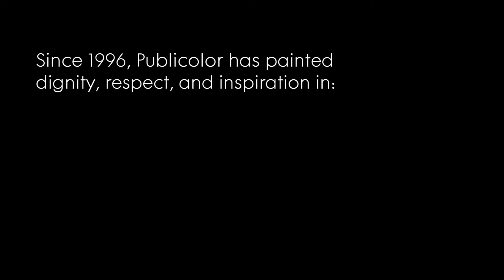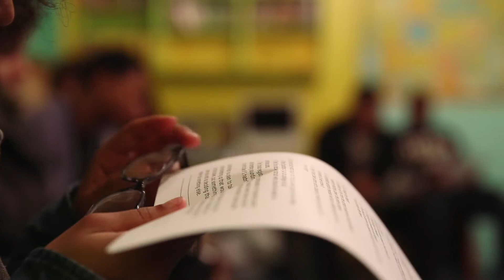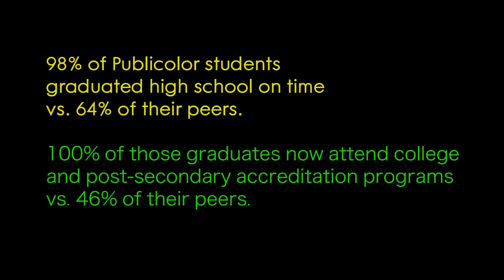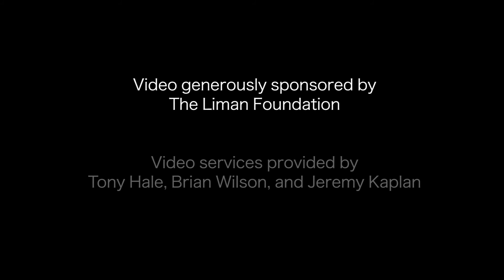Stir Splatter + Roll 2017 | Publicolor